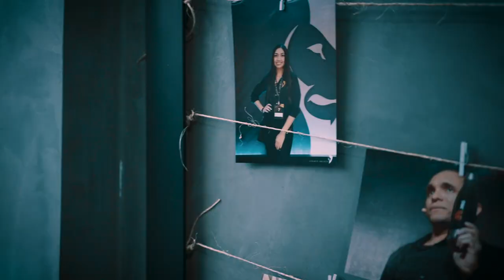O QUE É SER UM BOM LÍDER?